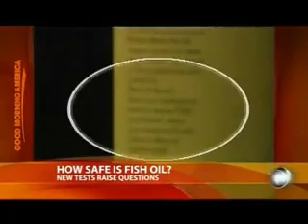איך זיהום סביבתי יכול להשפיע על אומגה 3 שמן דגים ?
אומגה 3 שמן דגים בתביעת ענק בארה"ב. תוספי מזון שמן דגים.